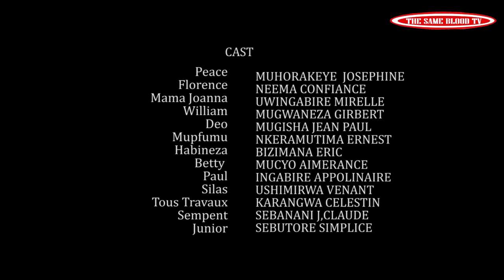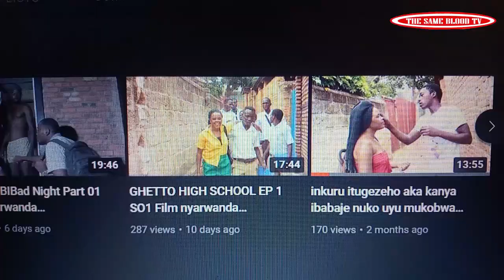SEKIBI S07 EP 43 Film Nyarwanda nshyashya 2021(Ehee Murenzi arabyanze byose pe!!!!